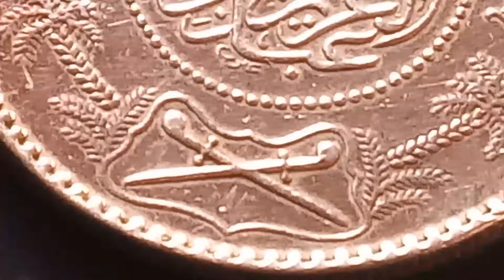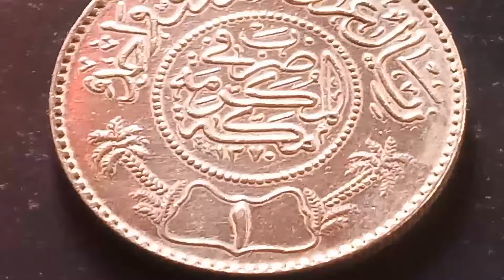👉 $ 650,000.00 👈 Do You Have One! Hidden Fortunes Saudi Arabia 1 Riyal Silver Worth Big Money